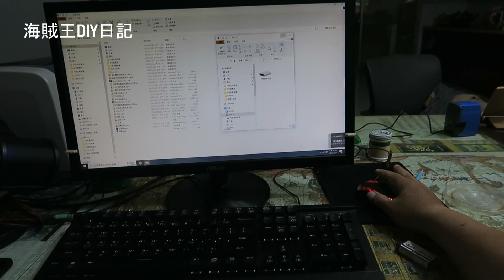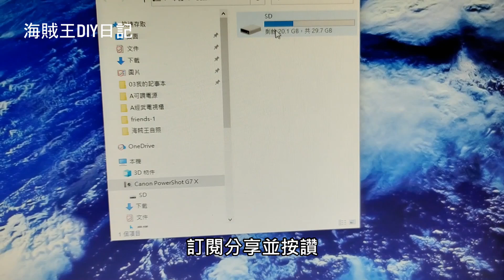電腦USB插槽用久了總是斷斷續續讀不到 心一橫就把它重鍊了 (USB插槽更換) 海賊王diy日記